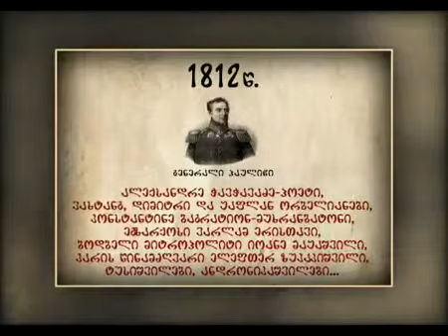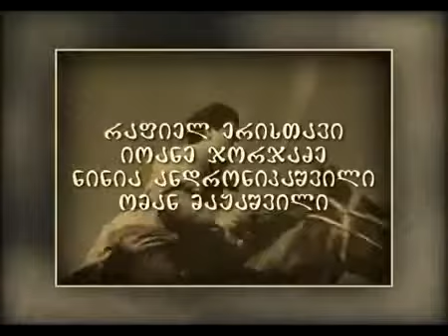17 1812 13 წლის კახეთის აჯანყება